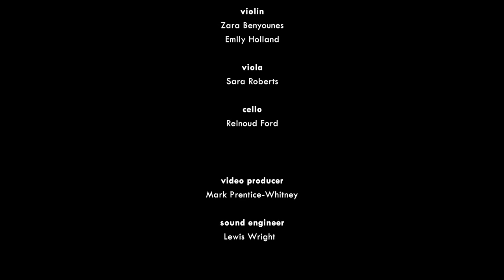John Woolrich Villanesca (from A Book of Inventions)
John Woolrich

The Benyounes Quartet
Zara Benyounes and Emily Holland (violins), Sara Roberts (viola), Reinoud Ford (cello)
St Eanswythe's Church, Folkestone

Video producer:
Mark Prentice-Whitney

Sound engineer:
Lewis Wright